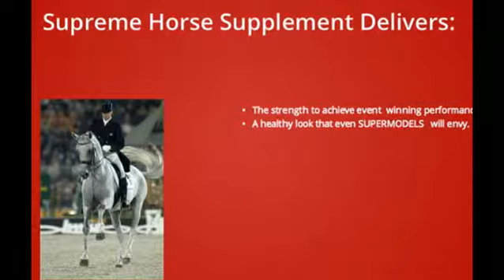horse vitamin and mineral requirements|Supreme Horse|(435)770-1167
horse vitamin and mineral requirements

daily vitamin and mineral requirements for horses
vitamin and mineral requirements in horses
vitamin and mineral supplements for horses
vitamins and minerals in a horse's diet
Natural sources of vitamin and minerals for horses
mineral requirements in horses
horse mineral supplement
do horses need minerals
equine mineral supplements
does horse need mineral block
mineral supplementation horses